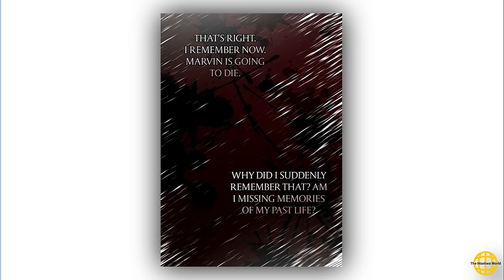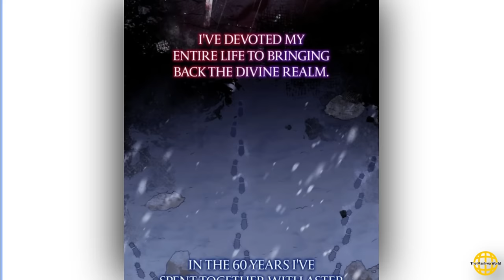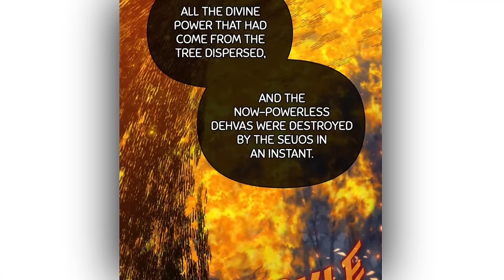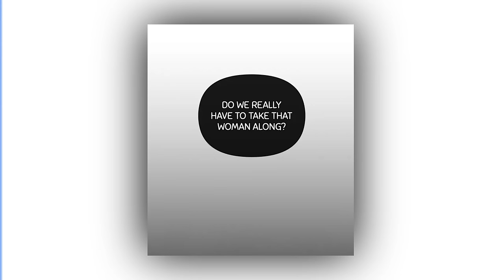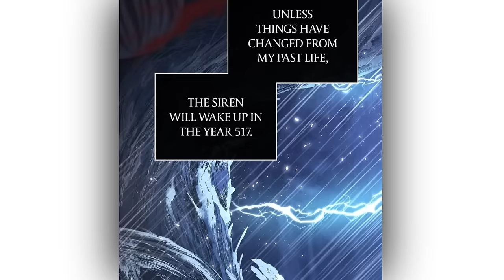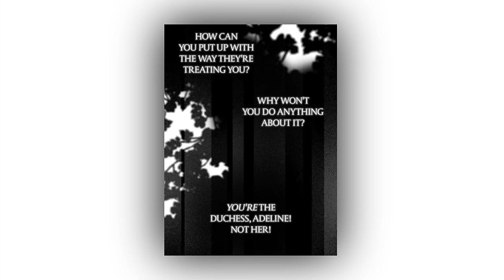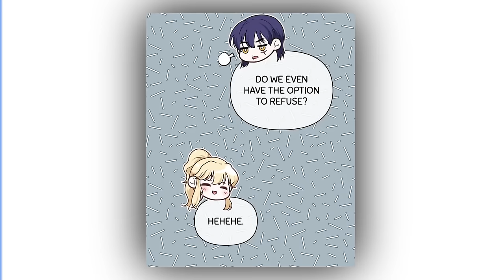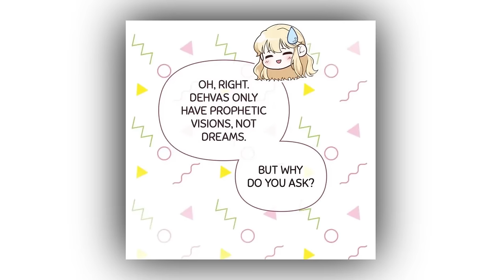(Part 1,2,3,4)Adeline was Murdered by the Man she Loved | The Manhwa World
Adeline was murdered by the man she loved but returned back to the day of her wedding with him. Now begins her twilight, so her death shall not be repeated.

Murdered by the man she loved.

Adeline Rotyn gave everything to her husband, Duke Venzak. That is, until he kills her one dark and stormy night. Instead of dying, she finds herself transported years into the past. Determined to make the most of her second chance at life, she vows to become stronger and escape her horrid fate.

manhua
manhwa
manga
donghua
MANHWA
MANHUA
DONGHUA
webcomic
anime
summary